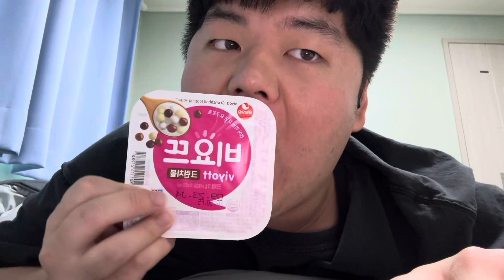비요뜨 크런치볼먹방 Billotte mukbang